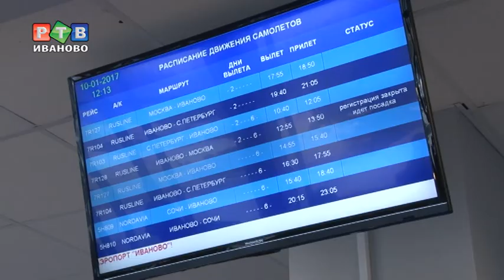Рейсов в Сочи в марте не будет